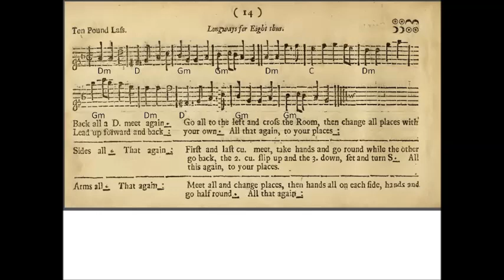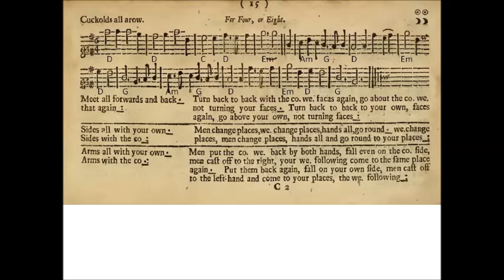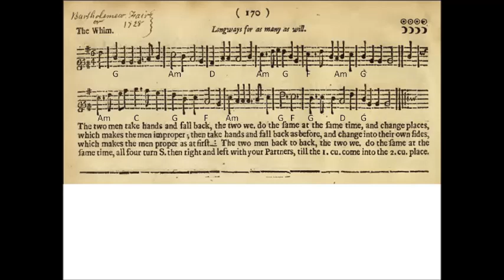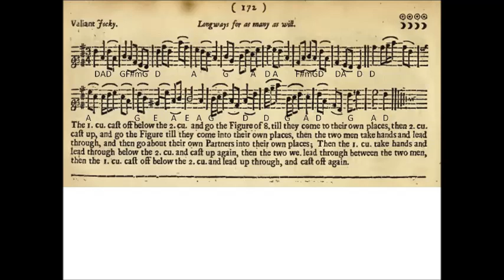Ten Pound Lass, Cuckolds All Arow, The Whim, Valiant Jockey [PLAYFORD]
Here are four more Playford Dances from the English Dancing Master of 1697.